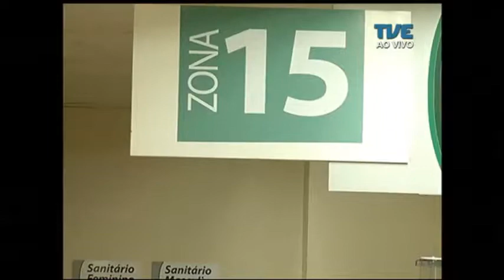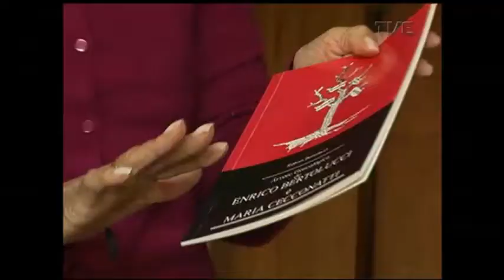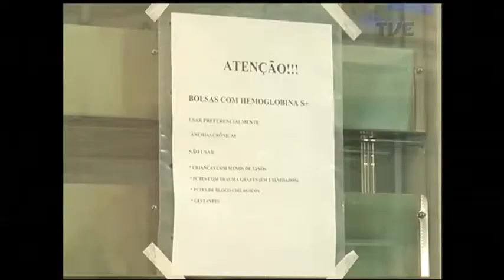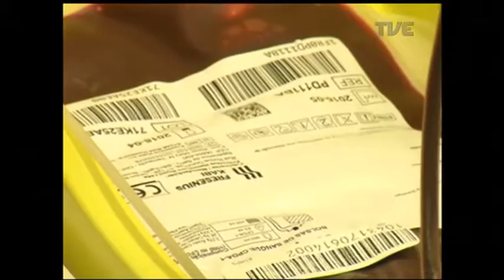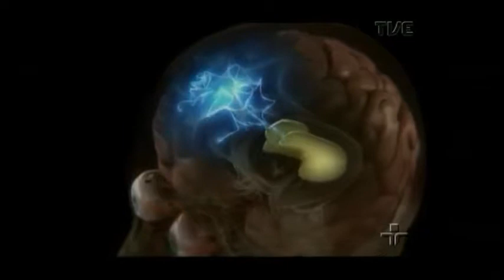Panorama | TVE - Mal de Alzheimer - 14/6/17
O assunto do PANORAMA é o Mal de Alzheimer, doença que afeta milhões de pessoas no mundo e ainda é um mistério para os cientistas.